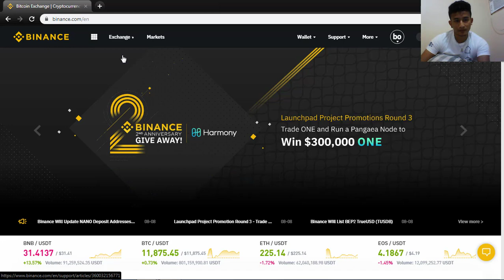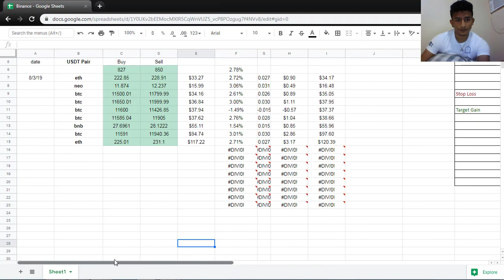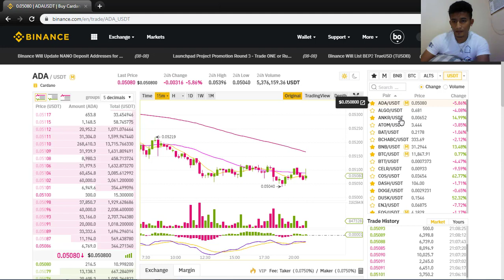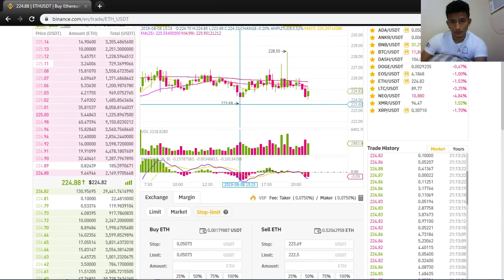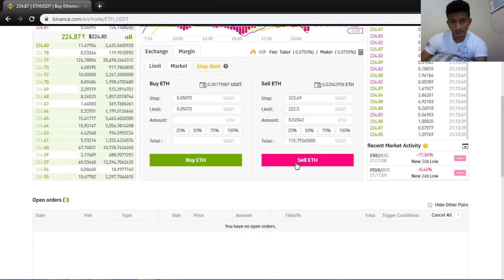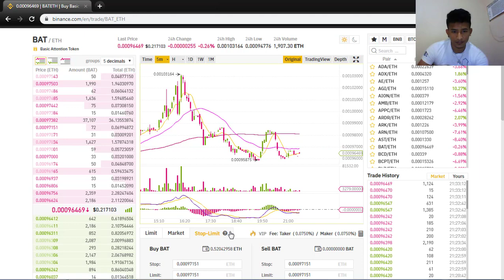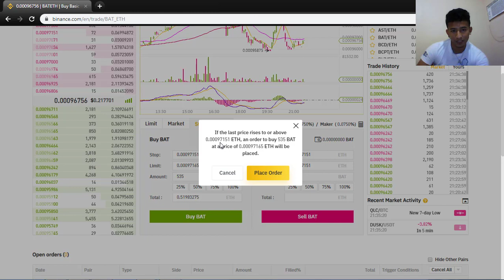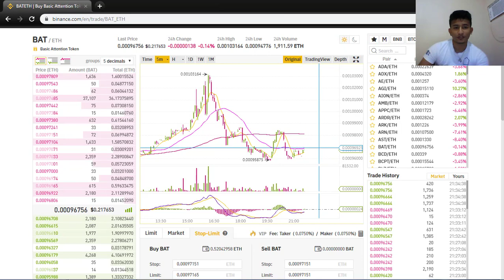Tamang pag gamit ng Stop-Limit sa Binance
Para lubos na maintindihan ang stop limit sa binance. maganda gamitin para iwas lugi ng malaki at buy  stop limit para maka sabay sa uptrend.

Learn How to trade Bisaya to Bisaya Coaching ! PM lang sa FB account

open binance future account or input 37644823